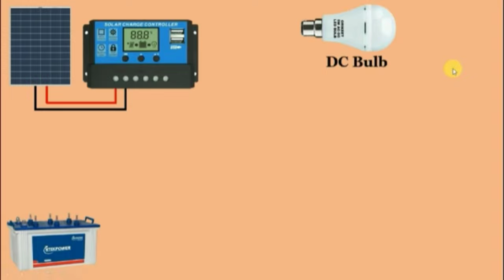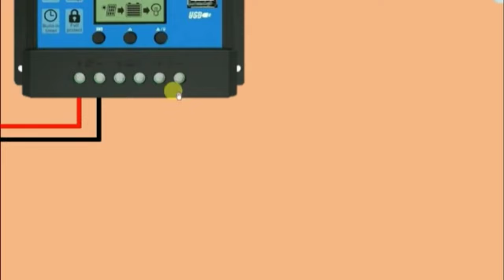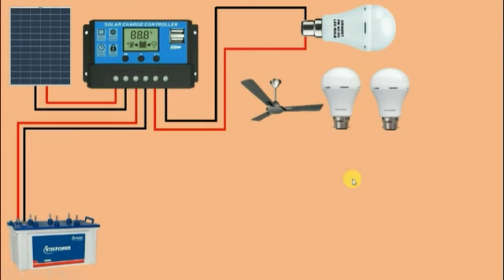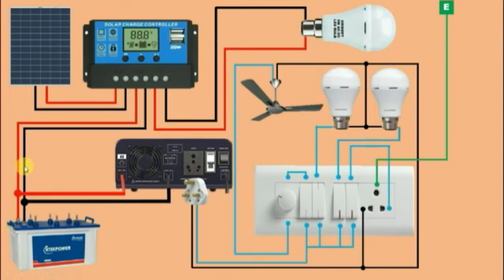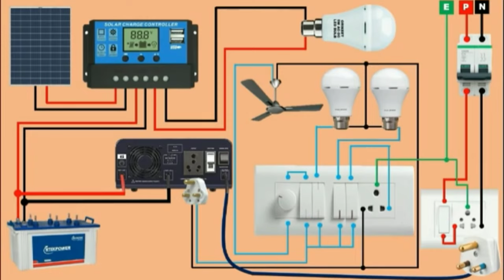घर पर सोलर पैनल के कनेक्शन कैसे करे।